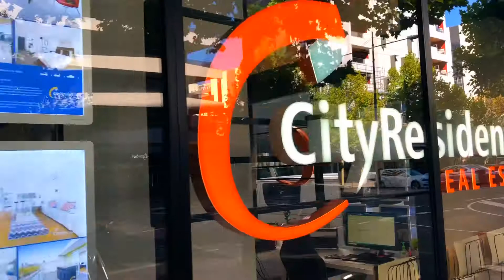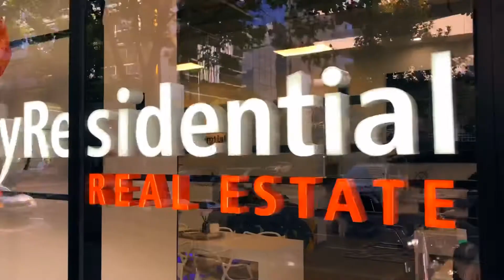504/60 Siddeley Street, Docklands - City Residential Real Estate